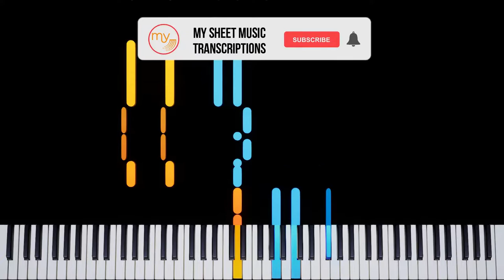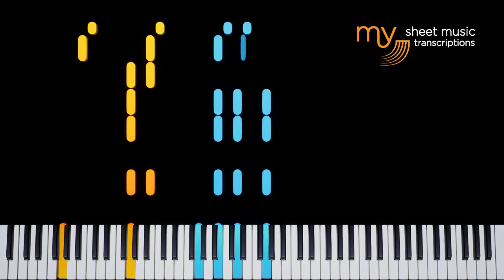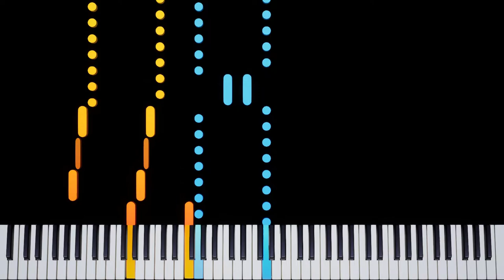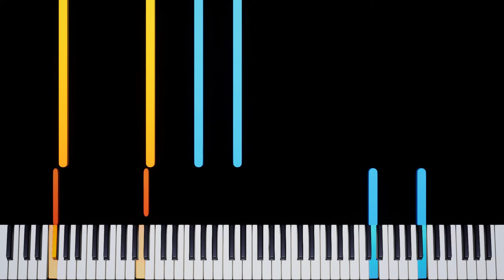King Of The Road (James Booker) - Piano Tutorial